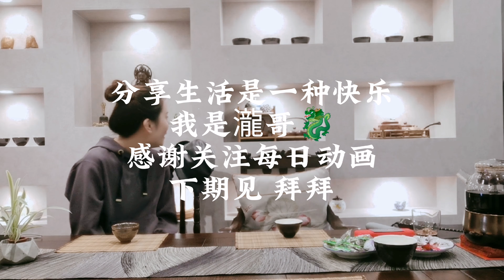上海人瀧哥🐉在大阪的日常生活系列片 玳瑁釉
黑色星期五中午
京都玳瑁釉约茶
陪瀧哥嘎嘎三湖
聊聊魔都那些事